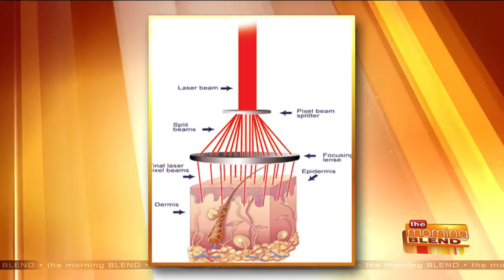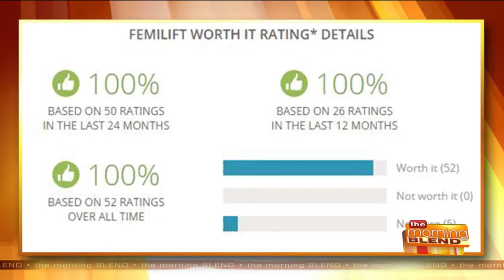Discussing a Change that Accompanies Menopause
Menopause means changes in hormone levels for women, and these changes can lead to a group of genital and urinary symptoms that are called "Genito-urinary Symptoms of Menopause". Here to discuss GSM and a possible solution is Dr. Joi Davis with Age Defy Health Solutions.  You can $100 off 3 treatments and FREE vaginal lubricant with your first treatment, if you schedule before the end of May.